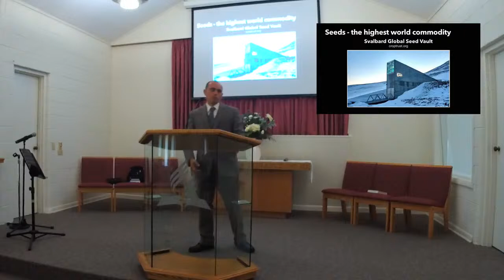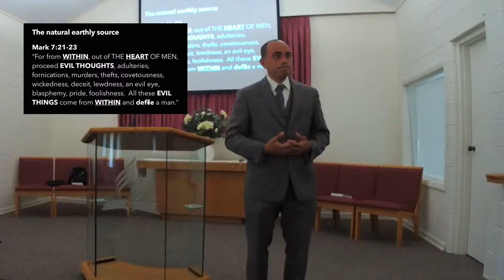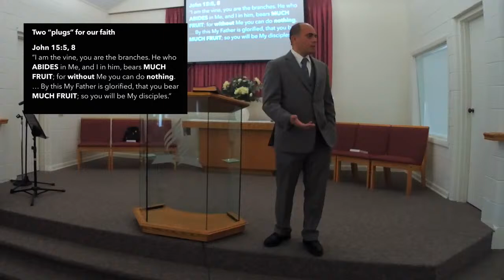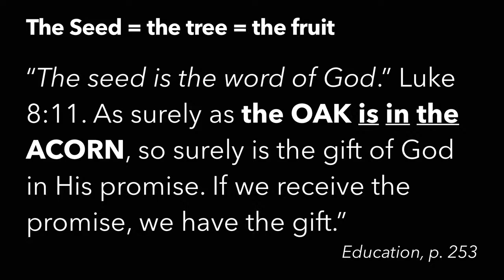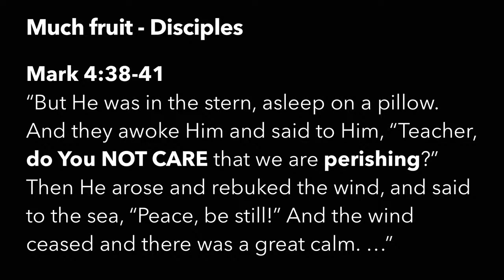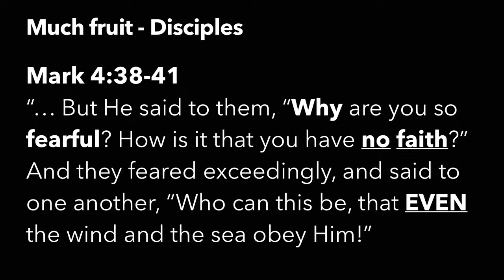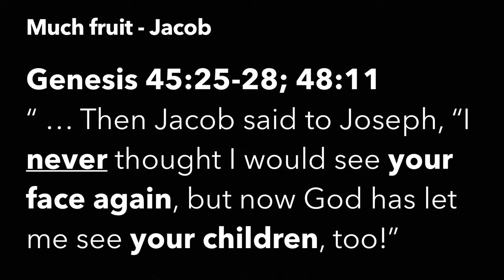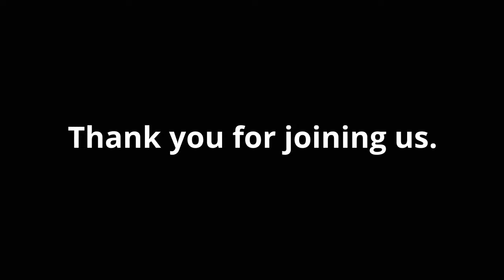CSDAC Church Service - 07-25-2020 - Pastor Ariel Roldan -The Seed Much Fruit (RERUN)